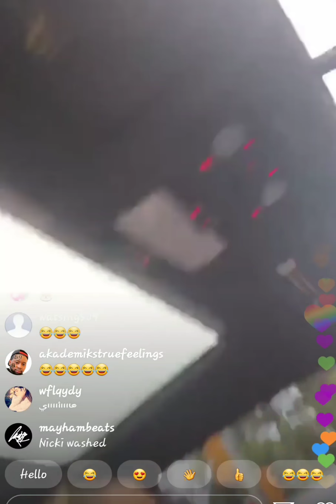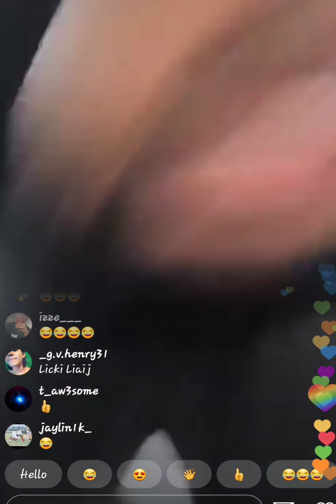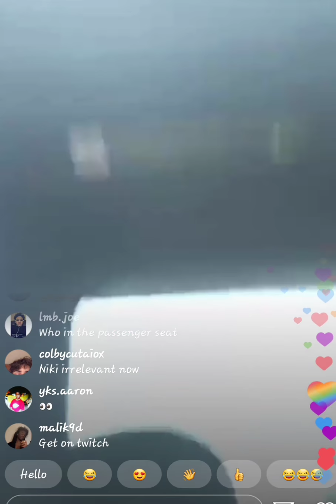Dj Akademiks Says Nicki Minaj Be Posting Pointless Stats In regards To Her Album Sales! SHES NOT #1!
Dj akademiks responds To nicki Minaj claims About him reporting fake news...& how nicki Minaj be posting arbitrary numbers in regards to her album sales...